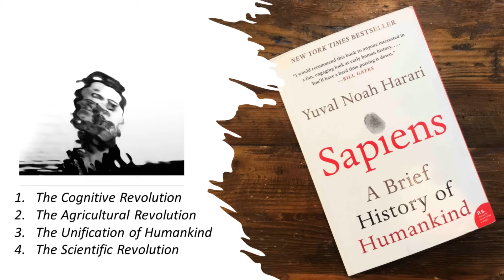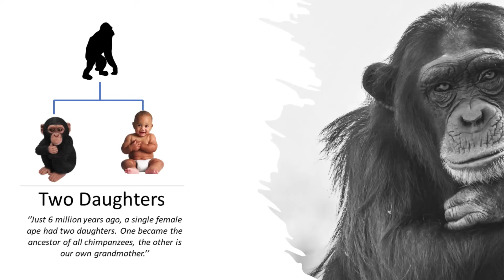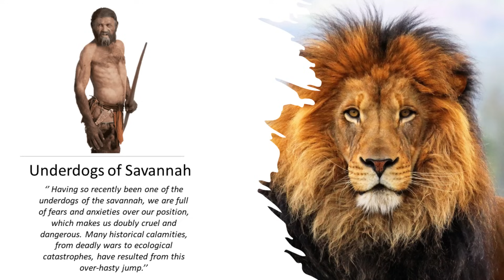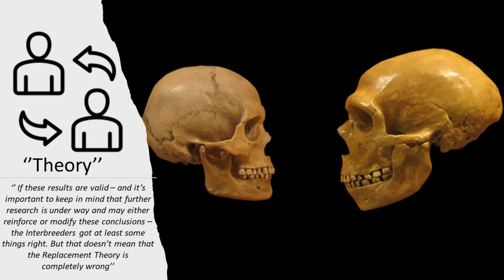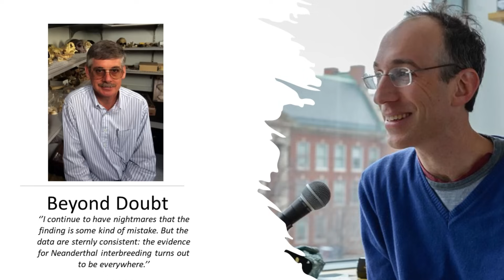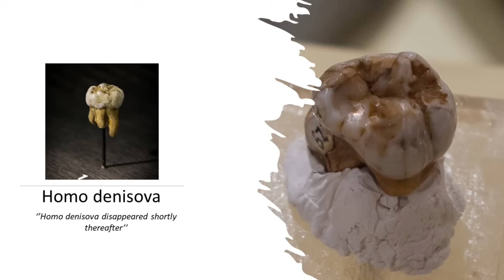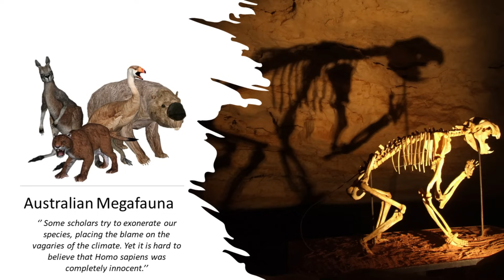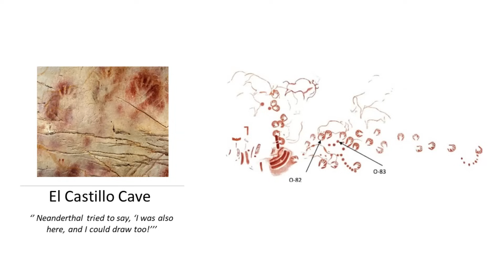ഹരാരിയും പ്രതികൂട്ടിലെ സാപ്പിയൻസും | Criticism of Yuval Noah Harari's Sapiens | Krishna Prasad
ഹരാരിയും പ്രതികൂട്ടിലെ സാപ്പിയൻസും | Criticism of Yuval Noah Harari's Sapiens | Krishna Prasad | Scientia'23 | 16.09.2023 | ECA HALL,INDIRANAGAR,BENGALURU